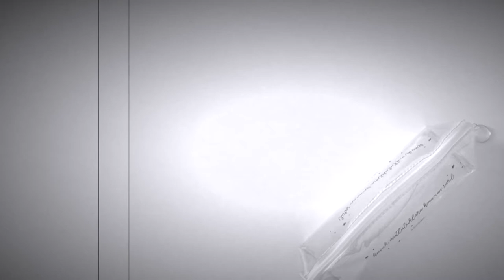Pencil Case Tour 2021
~Open me~
I am a stationery junkie and I have been collecting items for my perfect pencil case to carry around. I personally treat my pencil cases as on-the-go art collections, a one-stop shop for my favorite supplies to use. Please come join me as I walk you through what is in my pencil case in June 2021.

Also, did you see my hands shake? I get extra jittery when I'm caffeine-loaded 🙈

~product used:
None of the products are sponsored, I genuinely love using them!
* UniPin Fineliner Drawing Pen in 0.5
* Faber-Castell Dust-free Eraser

Doga 🧡